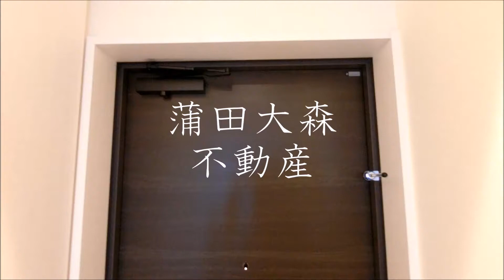グランシャリオ羽田＠25.59㎡B'大鳥居駅人気賃貸マンション